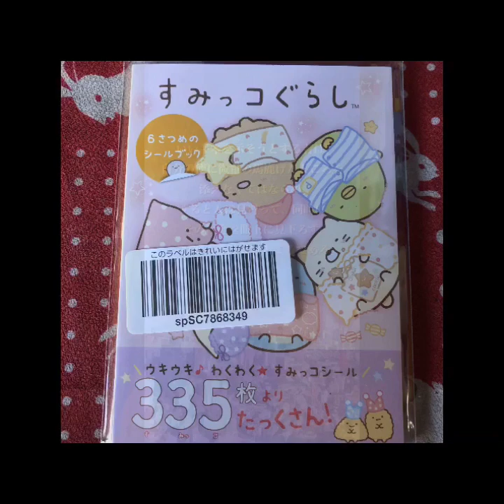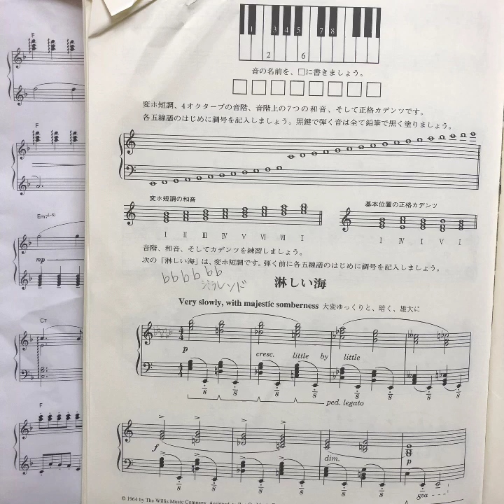マイムービー 551